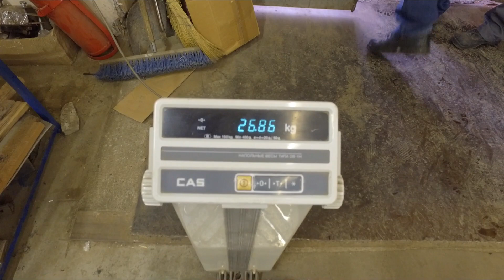Тест пневмоподвески РИФ на пикапах L200 и Hilux с загрузкой 950 кг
Тестируем новинку – пневмоподвеску РИФ для пикапов Toyota Hilux и Mitsubishi L200 при загрузке до 950 кг.

Пневмоподвеска предназначена для компенсации дорожного просвета при полной или частичной загрузке. Это позволяет передвигаться на бездорожье без потери дорожного просвета.

Пневмоподвеска доступна для автомобилей Toyota Hilux, Mitsubishi L200, УАЗ Патриот и Хантер, ГАЗ Соболь 4х4.